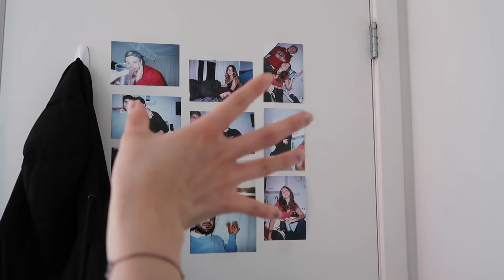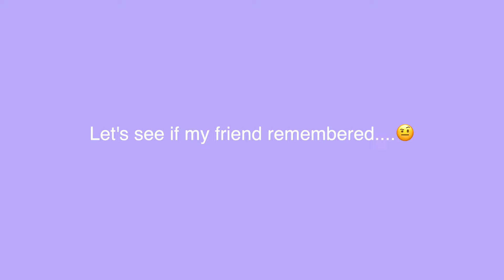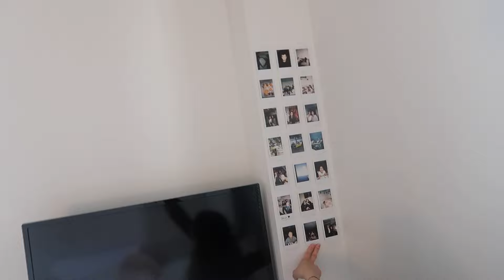COLLEGE ROOMTOUR 2022 *aesthetic*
Helllooo!!
I really hope you guys enjoy this video! I had so much fun filming this video so let me know if you want to see more vlogs!

FAQ:
Age: 20 (4/12/02)
Where I live: Chicago
Where I’m from: Switzerland
My height: 5’8 (173cm)
Editing Software: Final Cut Pro X
Camera: Canon G7x